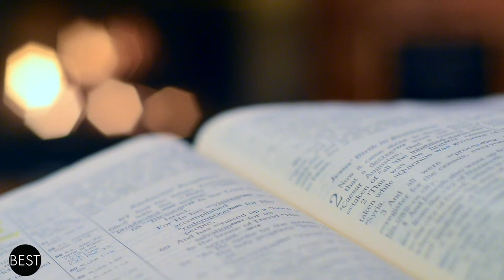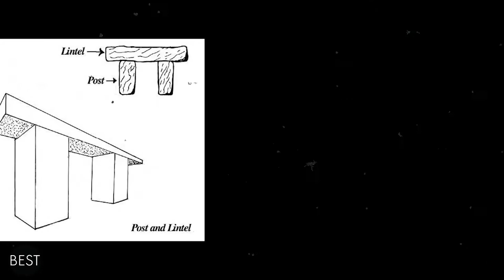5,500 Year Old Building?! 10 Oldest Buildings in the World! The Bestest Channel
Books are not the only ones to tell stories. Old buildings have their own
kind of stories to tell, too. And there are a lot of buildings that serve as
pinnacles of history, culture and tradition. In this episode, the Bestest is going to show you 10 of the Oldest Buildings in the World!

Tumulus of Bougon, France
The building was discovered in 1840 and it proved to be among science’s greatest interests. Protecting the monuments required the help of the
department of Deux-Sèvres in 1873. One of the most amazing things
they learned from the excavation is the fact that the oldest structures of the
building dates back to 4800 BC.

Knap of Howar, Scotland
This old building is originally part of a Neolithic farmstead. Radiocarbon dating analysis shows that the Knap of Howar has been standing ever since
3700 BC to 3100 BC or even up to 5500 years ago.

Megalithic Temples of Malta
It has been claimed as the oldest free-standing structures in the world. Some areas were finished between 3600 BC and 700 BC.

La Hougue Bie, Jersey
This site is previously used around 3500 BC which consists of an 18.6 meter long passage chamber covered by a 12.2 meter high earth mound.

Newgrange, Ireland
A site that’s also been well-preserved and now even known as the great national monument of Ireland is the Newgrange. This prehistoric monument is among the oldest buildings in Ireland.

Tarxien Temples, Malta
It is an archaeological complex which dated approximately 3150 BC. As it was even accepted as a UNESCO World Heritage site in 1980.

Minoan Palace of Knossos, Greece
This structure served as the ceremonial and political center of the Minoan
civilization and culture. Under the direction of Arthur Evans, the palace was
excavated and partially restored around 2000 BC.

Treasury of Atreus, Greece
During the Bronze Age, around 1250 BC over 3250 years ago was when the tomb was constructed.

Pyramid of Djoser, Egypt
As it was built during the 27th century BC for the burial
of Pharaoh Djoser by his vizier, Imhotep, the pyramid was located in Saqqara Necropolis.

Great Pyramid of Giza, Egypt
The Great Pyramid of Giza was also the tallest man-made structure in the whole world for over 3800 years.